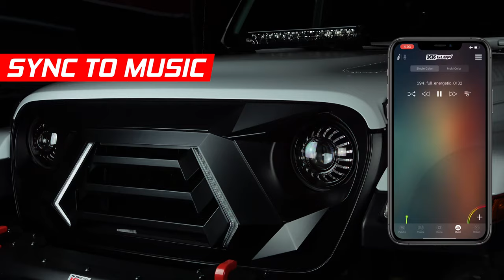XKGLOW LED RGBWA Jeep Grill Lights | XKCHROME App-Controlled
Let's make your Jeep stand out with XKGLOW Jeep grill lights. These lights are available for Jeep Wrangler JK & JL as well as Jeep Gladiator JT. The lights in our grill are RGBWA giving you full RGB light function, super-bright white LEDs, and amber sequential turn signals. Our LED RGBWA Jeep grill lights are an excellent way to level up the exterior style of your Jeep.

𝙋𝙧𝙤𝙙𝙪𝙘𝙩 𝙇𝙞𝙣𝙠

𝙋𝙧𝙤𝙙𝙪𝙘𝙩 𝘿𝙚𝙨𝙘𝙧𝙞𝙥𝙩𝙞𝙤𝙣

𝐊𝐞𝐲 𝐅𝐞𝐚𝐭𝐮𝐫𝐞𝐬:

- Integrated DRLs with RGBWA LED Lights.
- Multi-color Light controlled with XKchrome Smartphone App.
- Pure white Daytime Running Light mode with dedicated white LED Lights.
- Sequential amber turn signals.
- Matte black finish for the Jeep grill.
- Direct replacement for factory grill on Wrangler JL, JK, and Gladiator JT.
- Single Zone controller included. Choose a 2-zone upgrade for dual-zone control.

You ask and we deliver! Introducing our all-new XKGLOW LED Grill Lights for Jeep Wrangler and Jeep Gladiator.

The aggressive styling, matte black finish, and integrated RGBWA LED lights will make your Jeep one of a kind! The kit includes our industry-leading XKchrome Bluetooth Controller with more than 33-millions RGB colors to choose from, a DIY Theme Builder, Music Sync, and so many more lighting functions for showing off grill lights on your Jeep.

For those of you who like to keep it simple, we've added pure white LED chips into the lights for a bright white DRL mode. And when you hit the turn signal, the left or right side will illuminate in an eye-catching amber light with a sequential pattern. Congratulations! You just found your next Jeep mod!

𝐓𝐞𝐜𝐡 𝐒𝐩𝐞𝐜𝐬:

- Input Voltage: 12V DC- Max Power Consumption: 0.4A
- Bluetooth 4.0 Low Energy.
- Android 4.4 version or higher. iOS 9 or higher.
- Sensor wire input: 12V DC.
- Fits Jeep Gladiator JT, Wrangler JL, and Wrangler JK

𝘼𝙗𝙤𝙪𝙩 𝙓𝙆𝙂𝙇𝙊𝙒

Hi! We are XKGLOW, a team of car lovers and bike riders in Springfield, Illinois since 2009.

We believe automotive lighting should be more interactive, long-lasting, and bright. At XKGLOW, you won’t find generic design and “just-so-so” function. Every XKGLOW design and feature is crafted through countless sketching and prototyping until we are confident and proud to put them on our own vehicles.

There is no corporate poker face or dark cubicle here, only your passionate XKGLOW folks behind every product that goes from our garage to yours.

Introducing XKGLOW LED RGBWA Jeep Grill Lights | XKCHROME Smartphone App